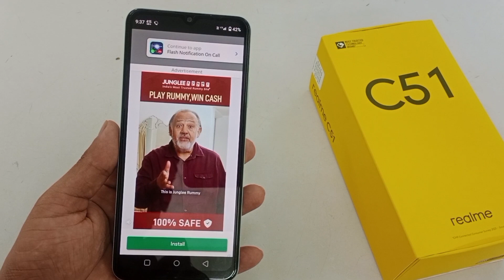incoming call flashlight setting Realme C51 | Realme C51 me call aate hi flashlight jalegi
hello friends Aaj ki is video ke madhyam se maine aap logon ko bataya hai ki Realme C51 mobile me incoming call flashlight setting ko on kaise kiya jata hai